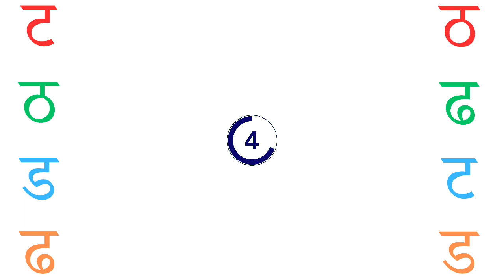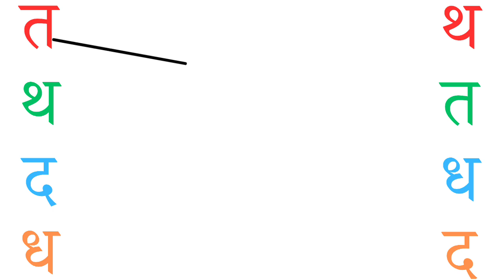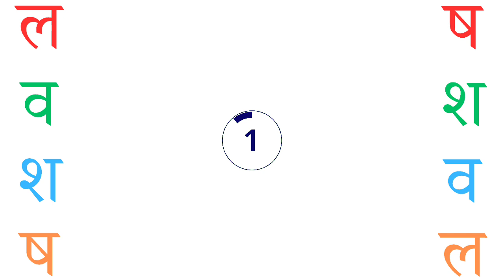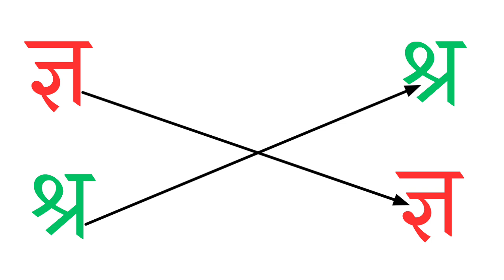Learn to Match Hindi Alphabets with Pictures | Fun and Educational Video for Kids | ka se gya tak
Learn to Match Hindi Alphabets with Pictures | Fun and Educational Video for Kids

Welcome to our fun and educational video for kids! 🎉 In this video, children will learn how to match Hindi alphabets with their corresponding pictures. This engaging activity is designed to help young learners recognize and associate Hindi letters with common objects, making language learning enjoyable and easy.

## What You'll Learn:
🔤 Hindi alphabets (ka se gya tak )
📸 Matching alphabets with pictures
🧠 Improve memory and recognition skills

- **Engaging Content:** Bright visuals and fun animations to keep kids interested.
- **Educational:** A great way to introduce children to the Hindi language.
- **Interactive:** Encourages active participation and learning through matching games.

- [Learn Hindi Alphabets: Pronunciation and Writing](#)
- [Fun Hindi Rhymes for Kids](#)

Happy Learning!